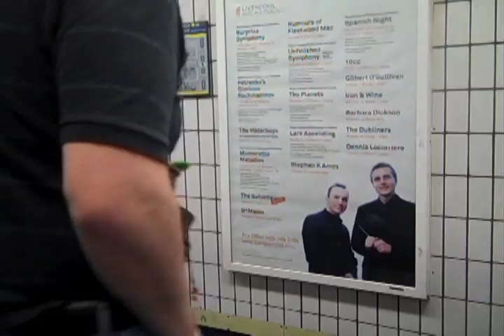A Day Out At Zippo's Circus